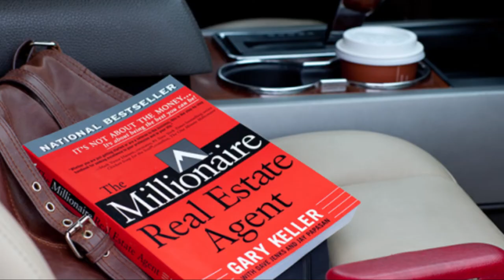The Semigration To Cape Town In South Africa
Travel Blog
Grab your FREE Book Onsite

THIS WEEKS AMAZING PRODUCT
Asus VivoBook

SUGGESTED READING
Best Loser Wins
Trading in the Zone
Stock Investing For Dummies
The Intelligent Investor
How To Day Trade
Millionaire Real Estate Agent
Millionaire Real Estate Investor
The Million dollar Real Estate Team
Your First 365 Days In Real Estate
Rental Property Investing
The ABC of Real Estate Investing
SHIFT- How top real estate agents tackle tough times

All Questions welcome in the comments
INTERESTING VIDEOS

Come on over and say high.

PROMOTIONS & DEALS
Movie Night Done Right!!
Your FREE Link to the Millionaire Real Estate Agent!!
Invest In Yourself!!!
Road to financial Freedom !!

Wanna quit your job?

Stock Market
South Africa

Rob Gill  is an Entrepreneur, Property Consultant and Property Investor. He is the founder of RobGillT Trading. Rob Gill helps entrepreneurs, Retail Traders and those looking to succeed, through educational videos on YouTube, Facebook and Instagram.